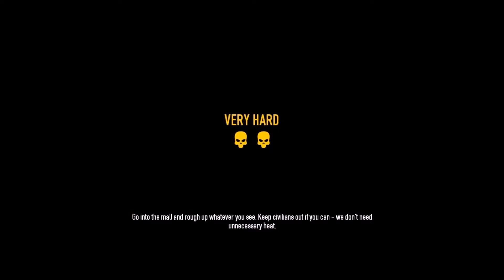Playing with Spoons - Payday 2 Failure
Spoons and Archangel try to play payday 2